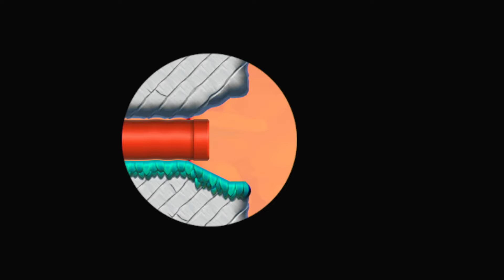This is a Dangerous Bridge! - Super Iesty World (World 6)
Timeline
0:00 - Intro
0:04 - Sharp Skies
2:10 - Rambunctious Rooftops
5:41 - Skyloft Sunset
9:06 - Stormy Starship
13:25 - Skyloft Sunset WR Attempt
14:53 - Stormy Starship WR Attempt